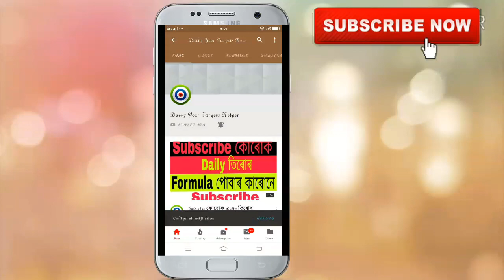Shillong Teer 22-04-2019 | Shillong Teer Result | Shillong Teer Formula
share kijiye